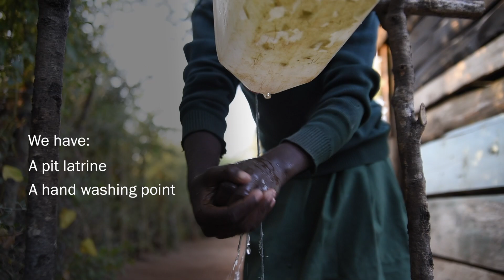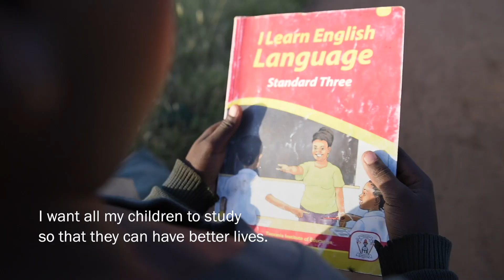A Model Boma in Northern Tanzania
Watch some of the improvements Long'ida's family has made to address challenges of water availability, health, and dry season grazing.